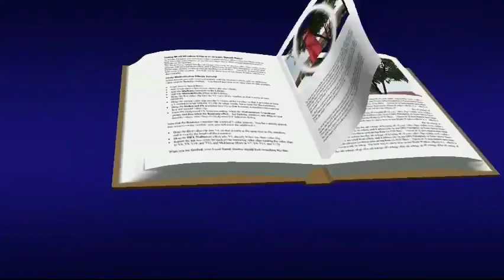Baba Nenyun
By Viola Chemutai Bett & Nicholas Bett